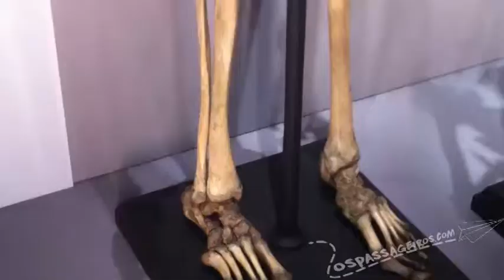Hunterian Museum e Sky Garden (Londres a Pé)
Você já ouviu falar do Hunterian Museum? É um museu de partes de corpos que o médico cirurgião John Hunter pesquisava no século 18. MUUUUUITO LEGAL! Resolvemos ir a pé (2,2 milhas). Valeu o passeio! Vimos coisas lindas no caminho. =)
O Sky Garden te permite uma vista linda da cidade, com 32 andares de altura. E de graça!

Trilhas
Karina Buhr - Cara Palavra
Take That Back